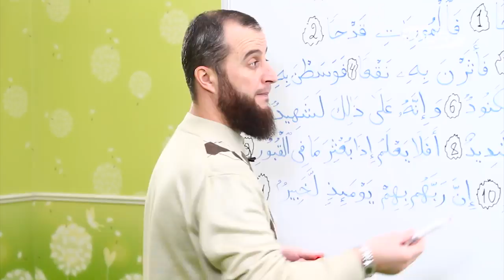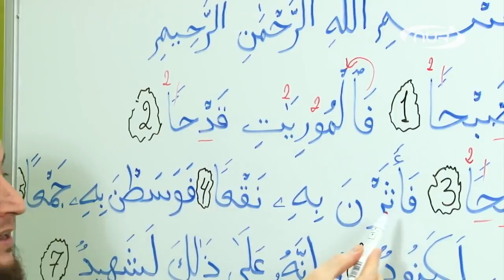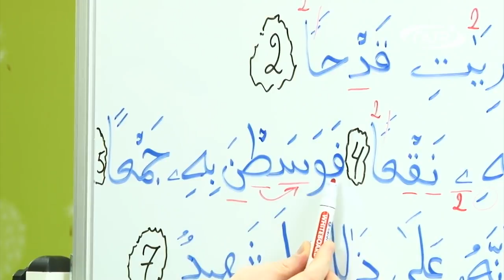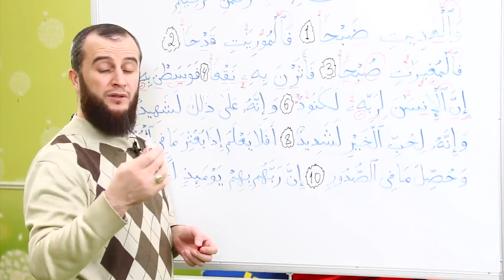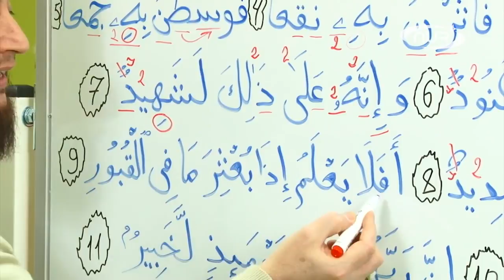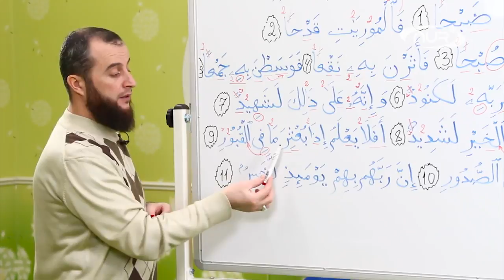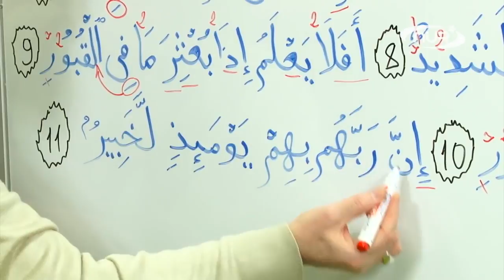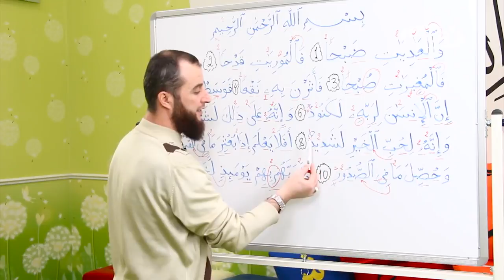Нөлден Құранға дейін №49